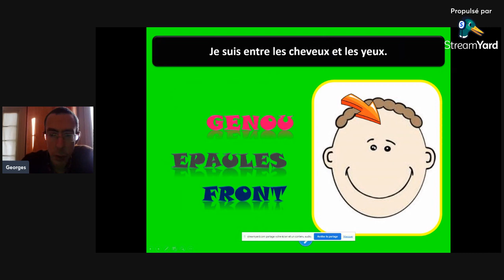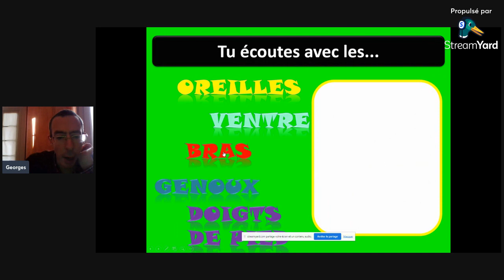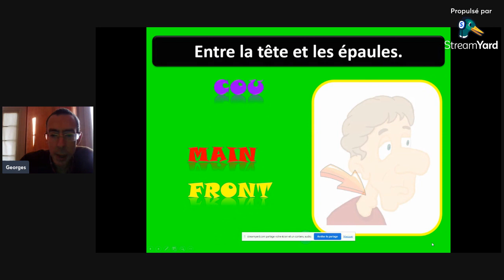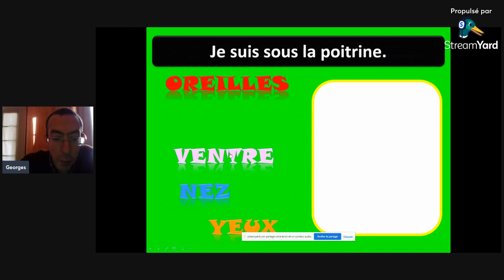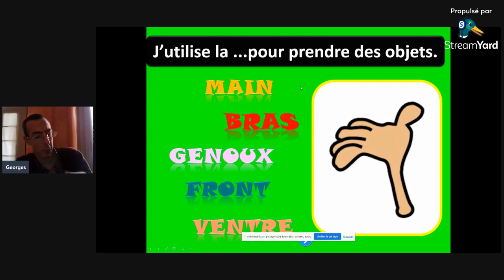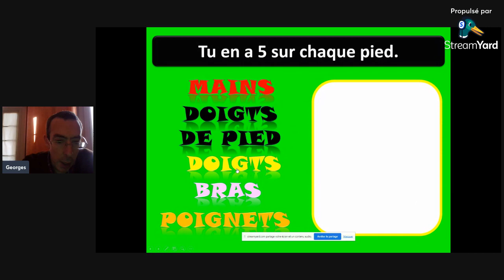Le corps humain- french practice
►Support me